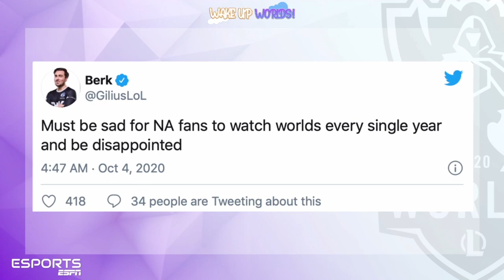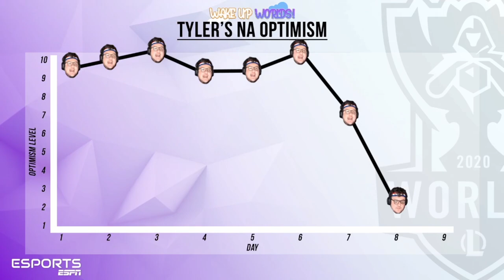Tyler Erzberger's hopes for NA crumble as group stage for Worlds 2020 continues | ESPN Esports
As we enter into the second day of Group Stages for the League of Legends World Championship 2020 we gauge Tyler Erzbergers' hopes for North America fall even further.